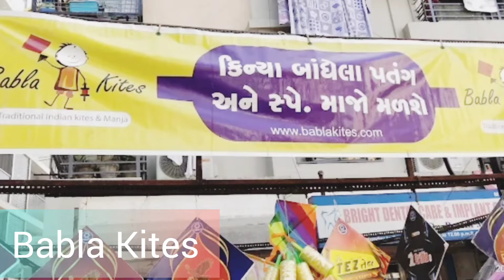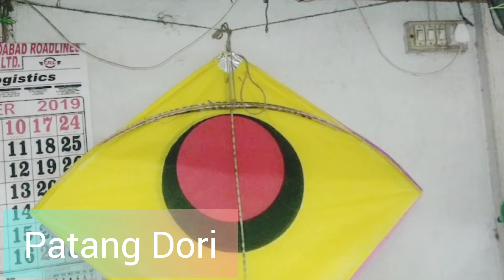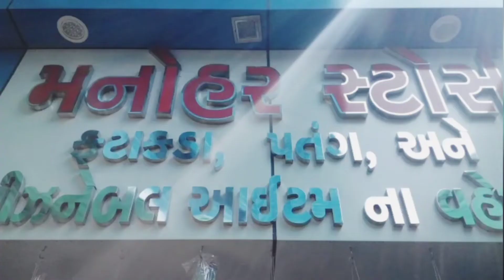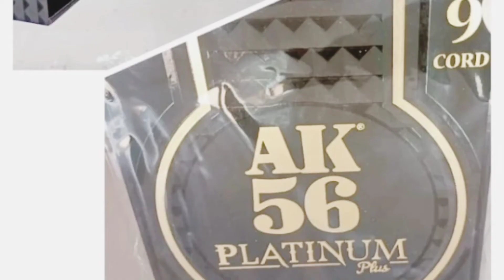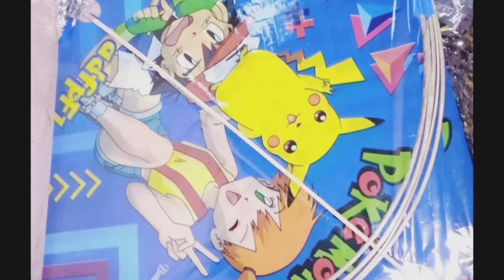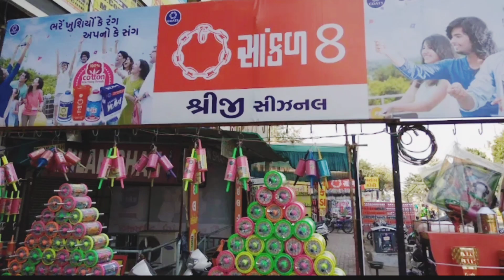Most Famous Kite and Manjha Shops in Ahmedabad | Top 10 Kite Shops of Ahmedabad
Babla Kites - Fancy Kites and Original Kite Thread Shop (Coats and Vardhman))
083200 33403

B.S. Patang Maker
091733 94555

PatangDori.com
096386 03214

Gangotri Seasonal Store
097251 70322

Manohar Stores
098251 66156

Bharat Kite House
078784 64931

Royal Traders
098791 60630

Bhagwati Patang Ghar
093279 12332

Best Places to Buy Kites in Ahmedabad.
Best places to Buy Kite Manjha in Ahmedabad.
Best places to Buy Kite accessories in Ahmedabad.
Cheapest Kite Market Ahmedabad.
Most Famous Kite Shops Ahmedabad.

Patang Market Jamalpur.
Wholesale Patang Market Ahmedabad.

Patang or Kite shopping for Sankranti and Lohri.

Where to buy Barielly Manjha in Ahmedabad.

Know all this in the Video.

Do watch my playlist Kite Flying to get the below details for variety of Manjha.

6 Cord Bareilly Manjha.
9 Cord Bareilly Manjha.
12 Cord Bareilly Manja.
Mono Cutter.
Mono Kite Fighter.
Kobra Manjha.
Kobra Gattu.
Monofil Gold.
Monofil Gold Gattu.
Monofil Gattu.
Allout Manjha.
Allout Gattu.
Original Monofil Gold.
Flying Big Kites.
Best Manjha in 2020.
Best Manjha in 2021.
Best Manjha 2022.
Monofil Gold price.
How to select good manja for Kite Fighting.
how to Choose best Manjha for Kite Flying.
Patang katene ka sabse badiya Manja.
Monofil Gold se patang kaise Kate.